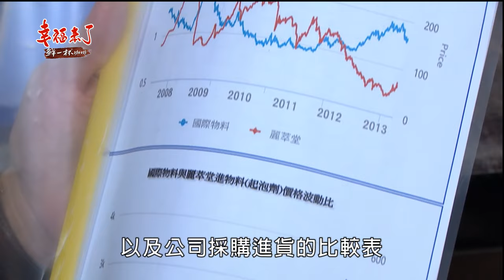【鮮一杯咖啡】幸福來了 The Way to Happiness Ep149